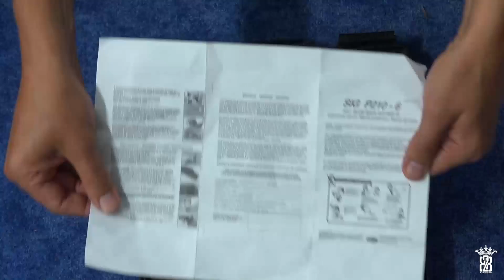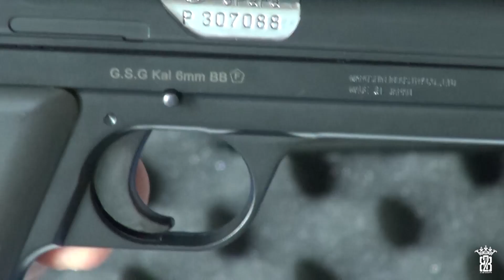*Airsoft Unboxing* Marushin Sig P210-6 | German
Welcome to my second Unbox video. I unbox a Marushin SIG P210-6.The airsofts were purchased from "Waffenfuzzi" for 139,- Euro.

Willkommen zu meinem zweiten Unbox Video. Ausgepackt wird heute eine Marushin SIG P210-6. Die Airsofts wurden bei "Waffenfuzzi" gekauft (Egun) für 139,- Euro